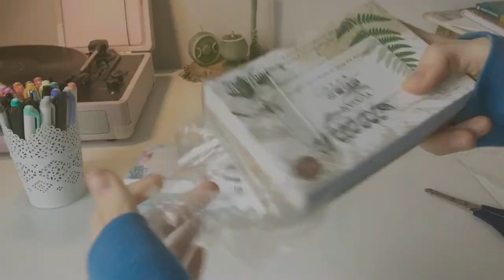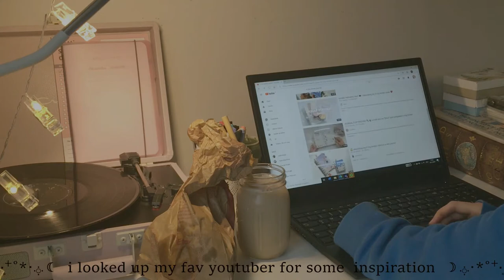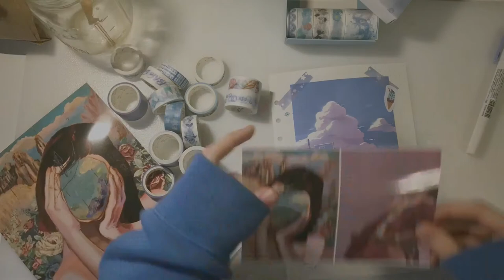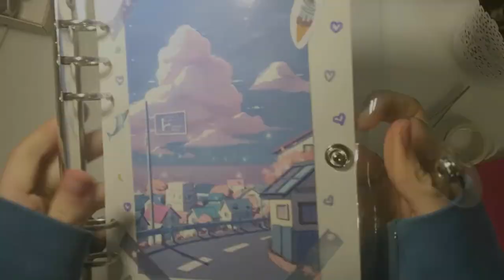starting a 6 ring binder journal📔🌙 | set up and journal with me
open me ᕕ( ᐛ )ᕗ

hellooo!! today i started my new a5 6 ring binder and i already love it ♥︎ i got mine from amazon but you can get it almost everywhere!

link for the binder

hope yall have a great week ( ˘ ³˘)♥︎